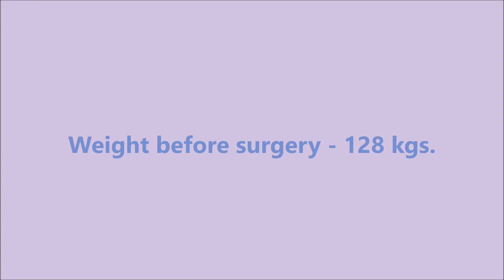Lost 60 kgs| Effective weight loss story of a happy patient|Best Bariatric Surgeon|Dr. Kular|Punjab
A 53 years female from Mohali, underwent  Mini Gastric Bypass Surgery  by  Dr. Kular at Kular Hospital, Bija, India. She is 2 years  post surgery and  lost 60 kgs. Her life is totally changed now with